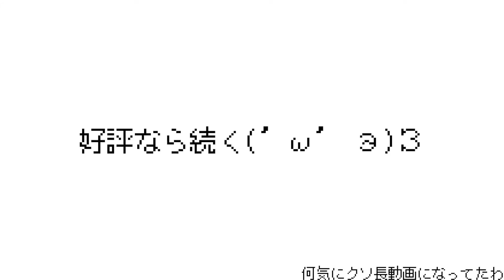マイクラの世界でもS〇GAってしまうタイヤキ 【マイクラ＆テトリスアドオン】【焼きクリ】【マインクラフト/minecraft】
ほんわかとした動画なので編修少なめ
すなわち、うすしお味ってことです

↓メン限定動画をご視聴になりたい方はこちらをチェック👀↓
★検討していただけるだけでもありがたいメンバーシップの登録はこちら★

マシュマロ受け付けてます！！！
質問・相談・ネタなんでもおｋおｋ★

解答は毎月末のライブ配信にて直接お答えさせていただきます！
愛あるメッセージお待ちしております('ω')

どうも！タイヤキです★　4646（ヨロヨロ～）

色々やりたい配信者です

基本水・土曜日配信だけど不定期配信、週一動画投稿（たまに出来ない）